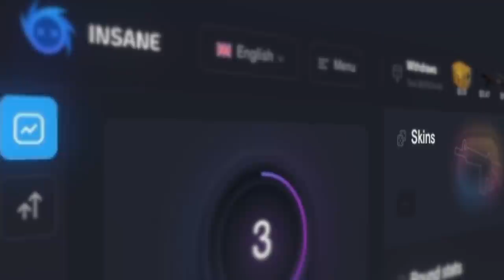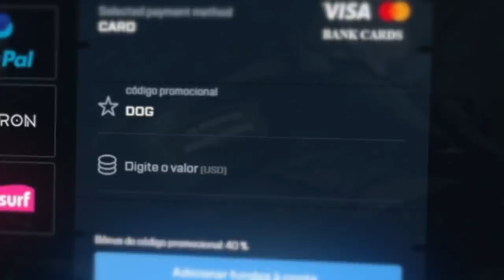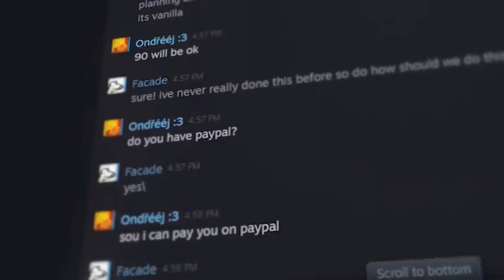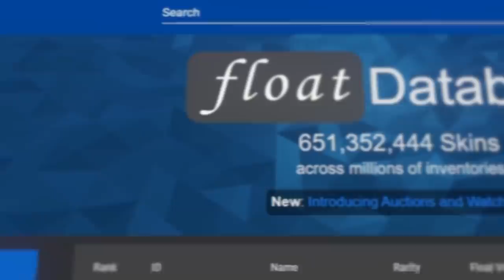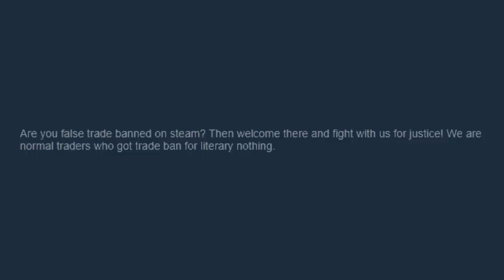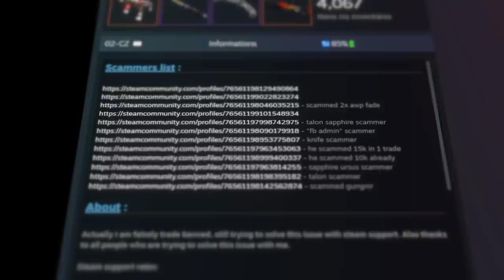a queda do maior scammer de 2021... Golpista da REPUBLICA TCHECA roubou MILHÕES e é finalmente pego!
Uma hora todo mundo cai... E dessa vez não diferente para um dos maiores scammers da história do CS:GO! Depois de scammar mais de $100.000 em skins, chegou o dia que ele caiu e foi banido!